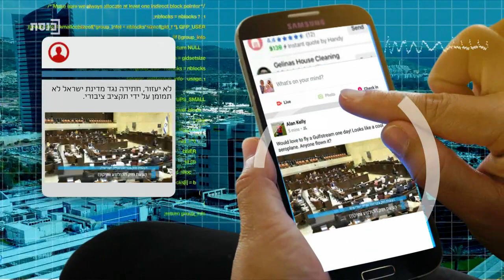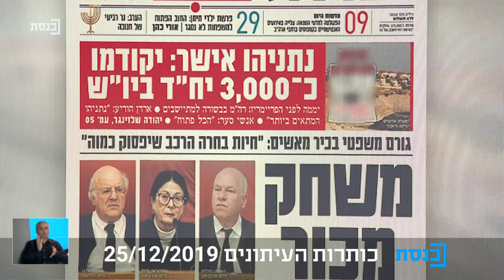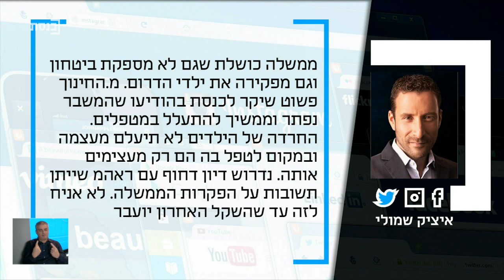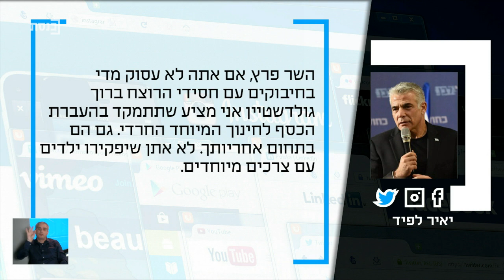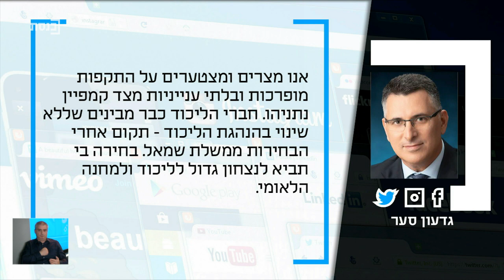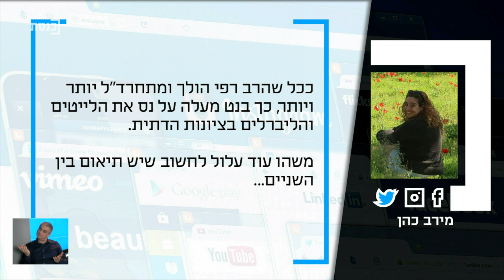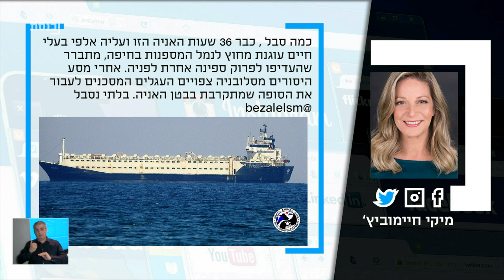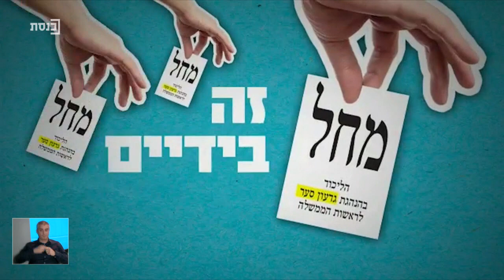ציוצי בוקר עם עידן קוולר- 25.12.19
אורח: פרופ' נדב דוידוביץ'